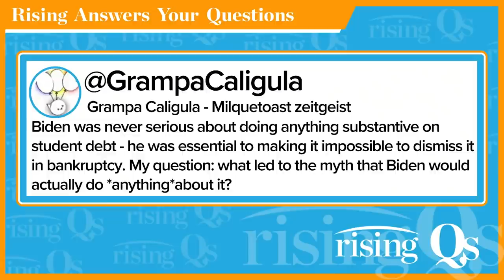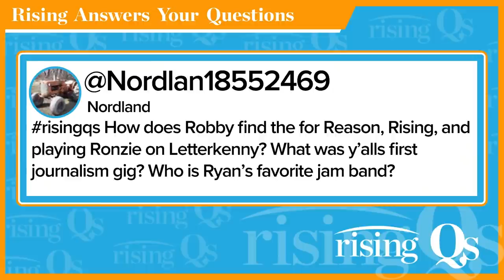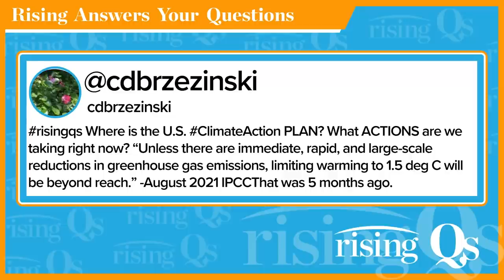Rising Q's: Ryan Grim And Kim Iversen REVEAL Phish BEST Jam Band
The hosts answer your questions about climate change, student debt, and their favorite bands.

About Rising